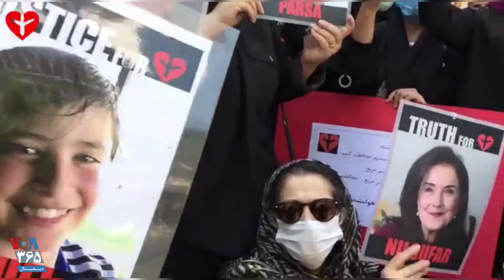تجمع جمعی از خانواده‌های قربانیان شلیک سپاه به هواپیمای پرو ...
تجمع جمعی از خانواده‌های قربانیان شلیک سپاه به هواپیمای پرواز۷۵۲: حق‌السکوت ندهید؛ دادخواهیم